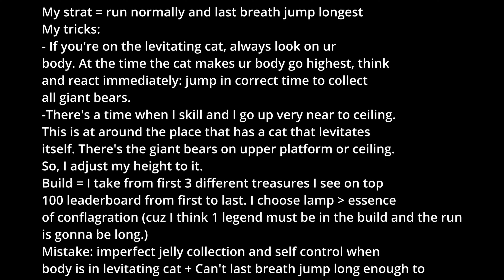CROB Okchun Cookie's Trial Hard Mode 718.4M (max 719.8M+), 9th place [COOKIE RUN OVENBREAK]